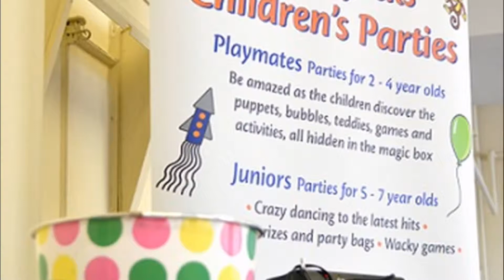Party Video normal speed